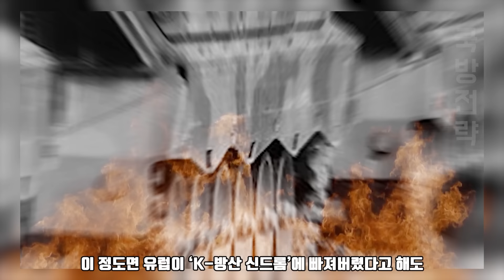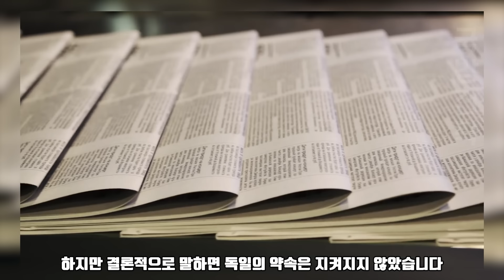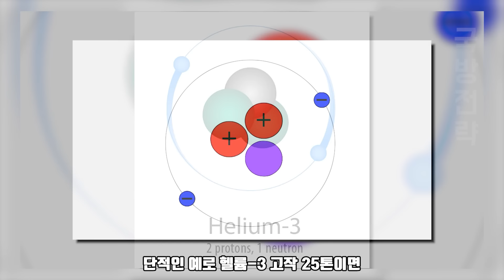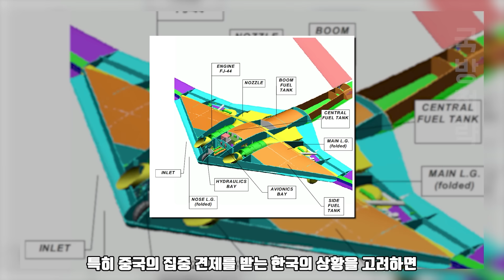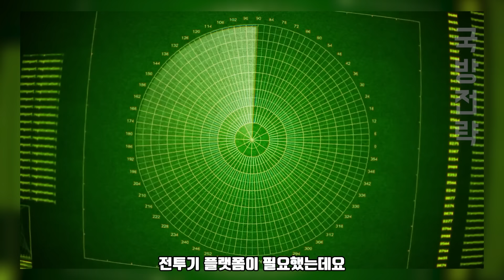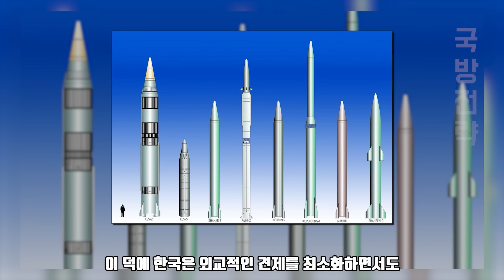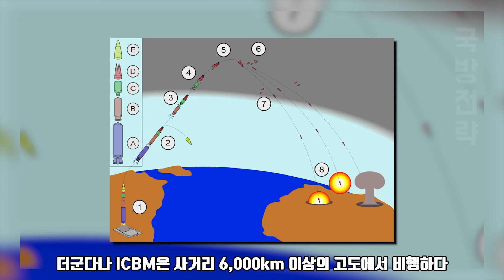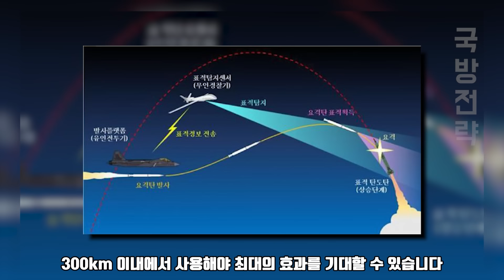[국방전략] 8월 16일 오후 17:45